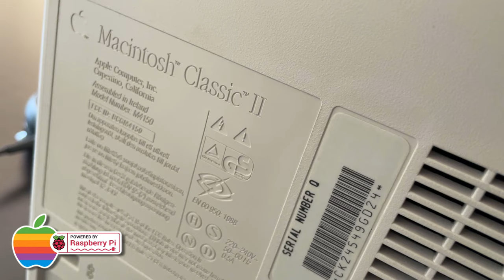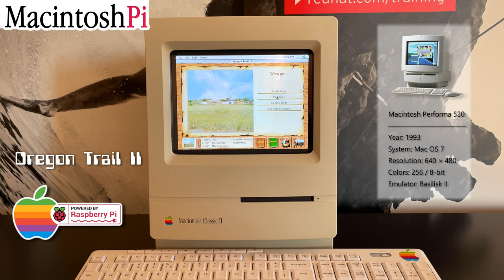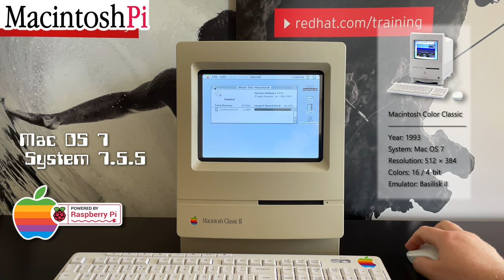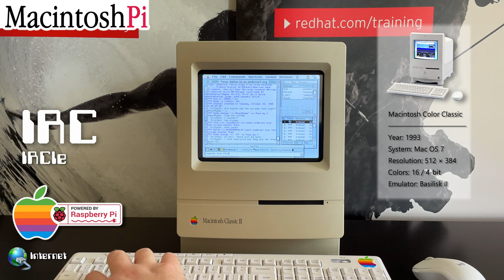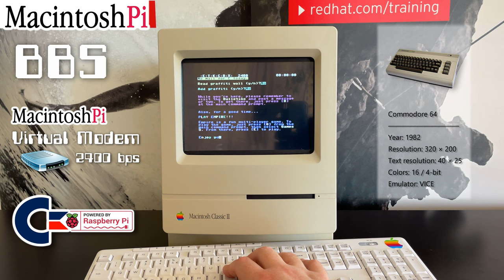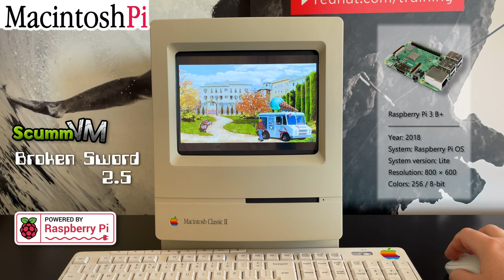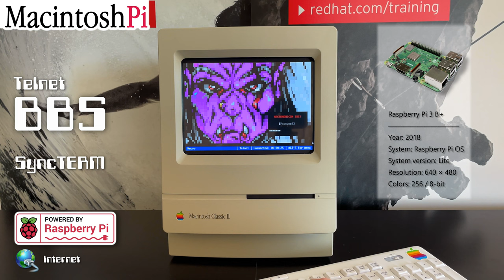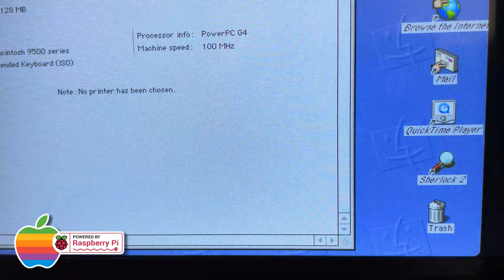MacintoshPi - Mac OS 7/8/9 + Commodore for Raspberry Pi [ full ]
MacintoshPi is my small project that allows running full-screen versions of Apple's Mac OS 7, Mac OS 8 and Mac OS 9 with audio, active online connection and modem emulation under Raspberry Pi. All that without the window manager, and entirely from the CLI / Raspberry Pi OS Lite level. In dual boot, it is possible to run BMC64, the fastest Commodore 64/128/PET emulator. Installation is very simple - it requires running a single script on a clean version of Raspberry Pi OS Lite (Legacy).

Project components
The project consists of the following auto-compiling and installing bash scripts for Raspberry Pi:

► Macintosh 68K emulator Basilisk II supporting Mac OS 7 (System 7.5.5) and Mac OS 8,
► PowerPC emulator SheepShaver supporting Mac OS 9,
► Commodore 64/128/Pet emulator - VICE
► A Virtual Modem using the tty0tty and tcpser projects, running with the two aforementioned emulators for Apple and Commodore products, and on Raspberry Pi OS itself, as well as allowing any original terminal retro-software to connect with modern-day telnet BBSs,
► CD-ROM, DVD-ROM emulator CDEmu which allows mounting CD images (iso, toast, cue/bin, mds/mdf etc.) under Raspberry Pi OS - runs with BasiliskII and SheepShaver emulators, as well as on Raspberry Pi OS. The emulators are configured automatically to support that virtual CD-ROM drive.
► SyncTERM - an application for connecting with BBSs from the Raspberry Pi OS, compiled in combination with the SDL library,
► Information how to run Raspberry Pi OS in dual-boot with BMC64, the fastest Commodore emulator for Raspberry Pi (bare metal/low latency emulator).

Mac OS images are pre-configured to support online connections.

Digital Love - license number: TTFree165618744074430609
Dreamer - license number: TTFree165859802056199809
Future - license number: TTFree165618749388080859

foto. Jacek Łupina, Apple Muzeum Polska.

Chapters:
00:00:00 MacintoshPi
00:00:16 Mac OS 9
00:00:57 Internet Exproler / Mac OS 9
00:02:40 Alert Sounds / Mac OS 9
00:03:08 Outlook Express / Mac OS 9
00:04:13 Sherlock 2 / Mac OS 9
00:04:26 ChessMaster 6000 / Mac OS 9
00:05:13 Age of Empires / Mac OS 9
00:06:13 Mac OS 8
00:06:34 Netscape Navigator / Mac OS 8
00:07:53 Panzer General / Mac OS 8
00:09:02 The Incredible Machine 3 / Mac OS 8
00:09:44 The Settlers 2 / Mac OS 8
00:10:42 WarCraft II / Mac OS 7
00:11:58 Oregon Trail 2 / Mac OS 7
00:15:01 Lemmings / Mac OS 7
00:16:00 Prince of Persia / Mac OS 7
00:16:39 Mac OS 7
00:17:51 Tetris / Mac OS 7
00:19:32 Indiana Jones and the Last Crusade / Mac OS 7
00:21:10 Telnet connection to localhost / Mac OS 7
00:22:01 IRC - IRCle / Mac OS 7
00:24:12 BBS / Mac OS 7
00:26:40 Map / Mac OS 7
00:26:53 Calculator / Mac OS 7
00:26:59 Starfleet Simulator / Commodore 128
00:27:45 Super Mario Bros / Commodore 128
00:30:32 International Karate / Commodore 64
00:31:44 Pac-Man / Commodore 64
00:32:48 Green Beret / Commodore 64
00:33:15 Frogger / Commodore 64
00:33:40 Boulder Dash / Commodore 64
00:34:37 Commando / Commodore 64
00:35:09 BBS / Commodore 64
00:38:49 Space Invaders / Commodore PET
00:40:46 BASIC program / Commodore PET
00:41:06 Telengard / Commodore PET
00:43:57 LibreOffice / Raspberry Pi OS
00:44:43 Minecraft Pi Edition Reborn / Raspberry Pi OS
00:45:16 The Secret of Monkey Island / Raspberry Pi OS Lite
00:46:52 Broken Sword 2.5 / Raspberry Pi OS Lite
00:48:40 Quake 3 / Raspberry Pi OS Lite
00:50:35 OpenTTD / Raspberry Pi OS Lite
00:53:48 Heroes of Might and Magic 2 / Raspberry Pi OS Lite
00:55:36 BBS SyncTERM / Raspberry Pi OS Lite
00:58:25 Apple System Profiler / Mac OS 9
00:59:22 Mac OS 9